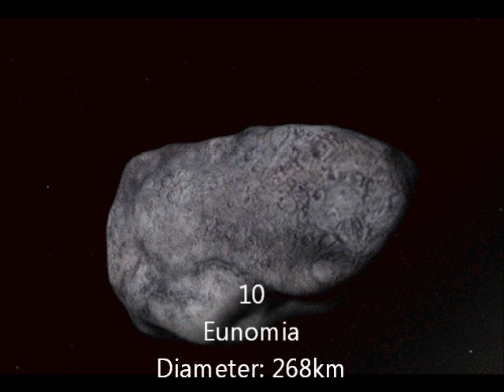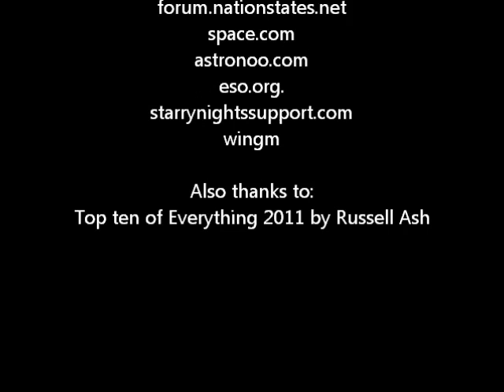top ten largest asteroids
These are the top ten asteroids ever discovered. Including some dwarf planets and asteroid moons. Video by georgeandbarnaby